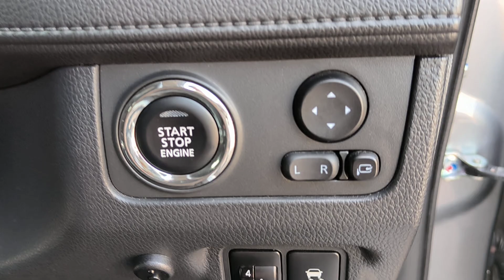VGA8900 MITSUBISHI XPANDER 1.5AT 2021TH